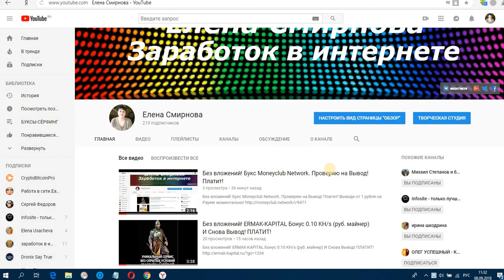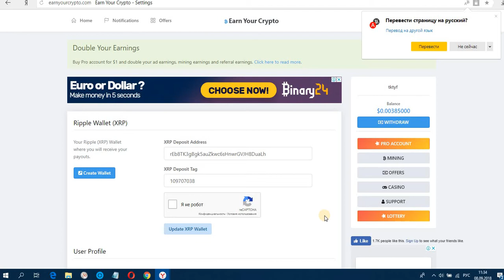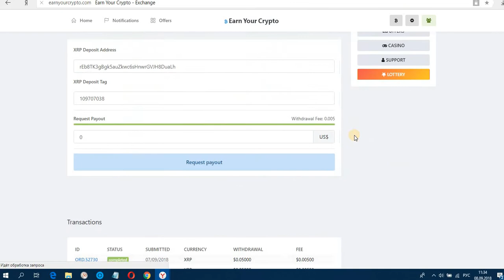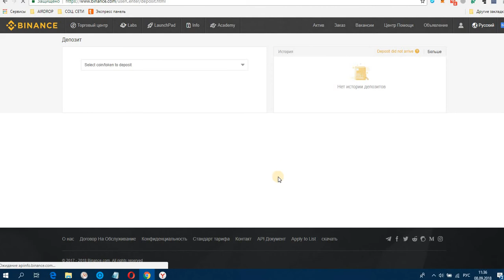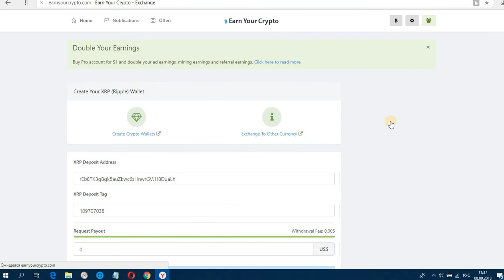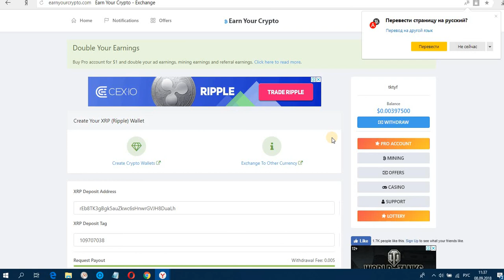Без вложений! Букс - Кран XRP Earn Your Crypto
Без вложений! Букс - Кран XRP  Earn Your Crypto Работает. Платит! Информация!